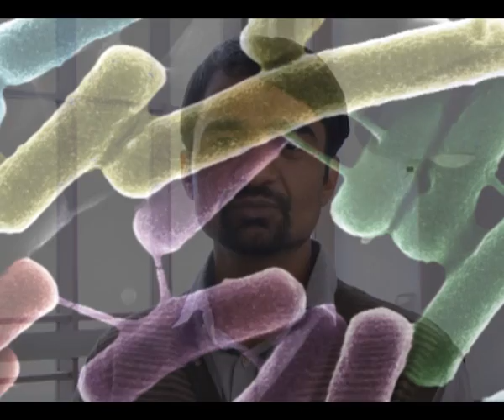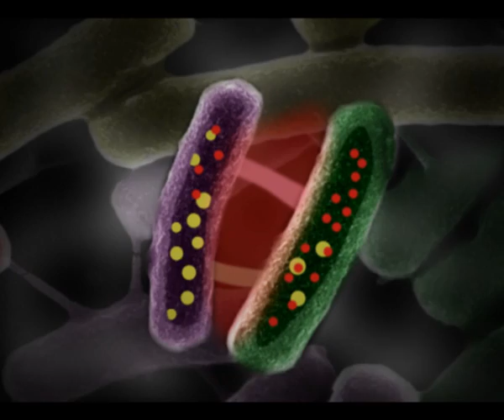Intercellular Nanotubes Mediate Bacterial communication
Dubey and Ben-Yehuda, Cell 2011:
Bacteria are known to communicate primarily via the production and secret of extracellular signaling molecules. We identify a previously uncharacterized type of bacterial communication mediated by nanotubes that bridge neighboring cells. Via these tubes bacteria are able to exchange small molecules, proteins and even small genetic elements (known as plasmids). This mechanism can facilitate the acquisition of new features such as antibiotic resistance and therefore may have important medical implications.
גשרים בין תאיים מחברים חיידקים:
חיידקים מחליפים אינפורמציה זה עם זה בעיקר באמצעות הפרשה וקליטה של מולקולות קטנות המשמשות להעברת מיידע ולחישת החיידקים את שכניהם. אנו מתארים סוג חדש של מעבר מידע בין חיידקים המתווך באמצעות גשרים בין-תאיים (Nanotubes) המאפשרים מעבר של חומרים חלבוני ואפילו אלמנטים גנטיים קטנים (פלסמידים). מכניזם זה מאפשר לחיידקים רכישת תכונות חדשות משכניהם כמו עמידות לאנטיביוטיקה ועל כן אנו סבורים כי יש לו חשיבות רפואית.